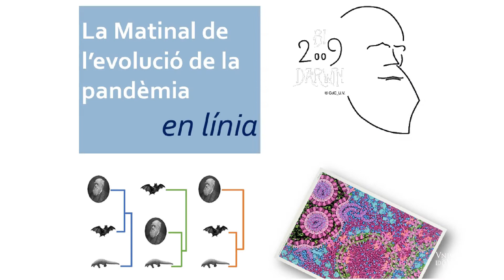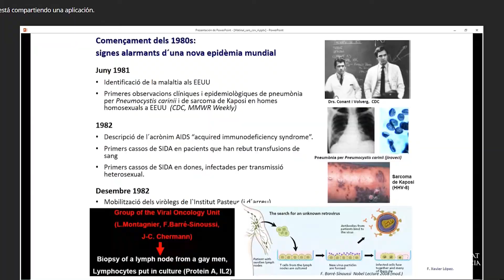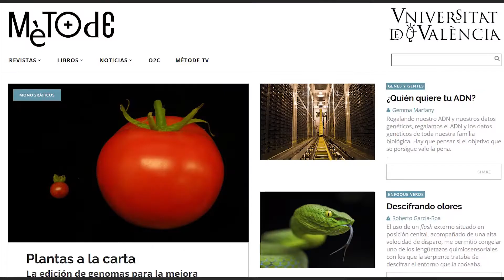La XXI Matinal de l’evolució́, anàlisi de la COVID-19 en una jornada divulgativa virtual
La XXI Matinal de l’evolució́ ha estat dedicada a la pandèmia de COVID-19 i ha comptat amb més de 450 inscripcions. Com a personal expert hi participaren David Alonso, Mireia Coscollá, Xavier López-Labrador i Carolina Moreno. La rectora de la Universitat de València, Mavi Mestre, va inaugurar la jornada amb paraules d’agraïment a les persones i els organismes que fan possible la celebració d’activitats de divulgació científica.